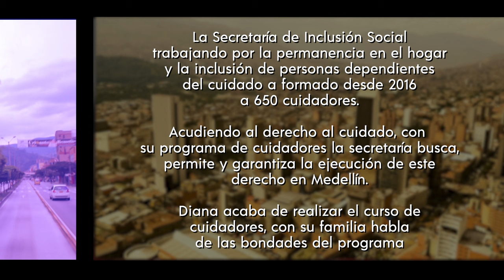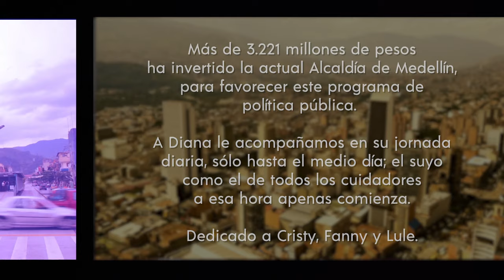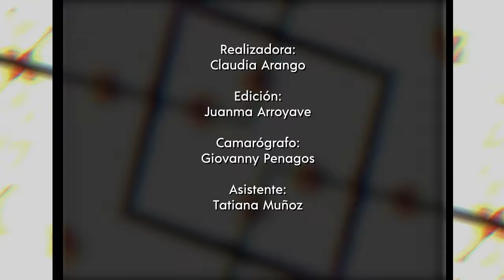Medellín se cuenta - capítulo 11 [Capítulo completo] Telemedellín